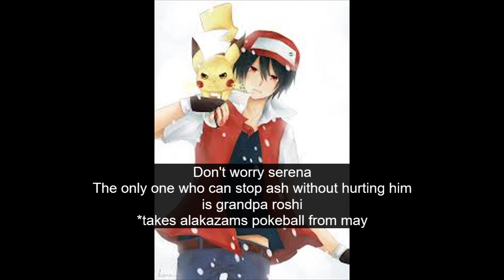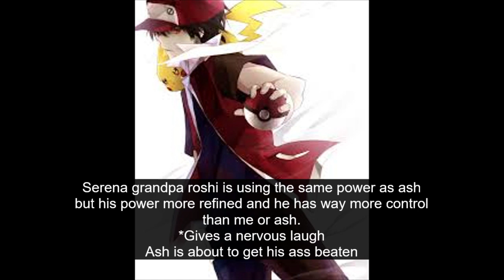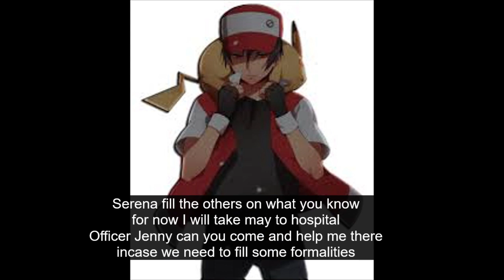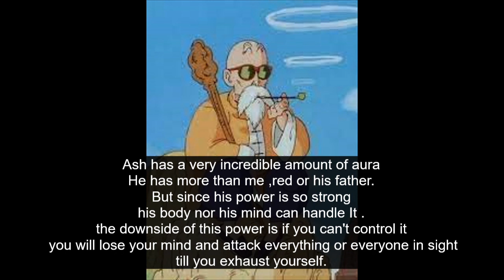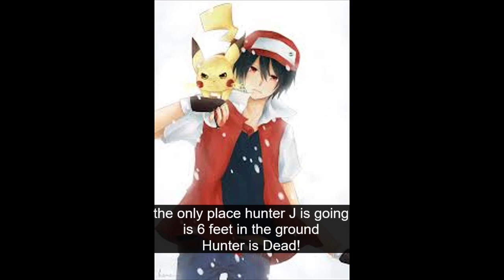pokemon Return of the Heroes ep 13